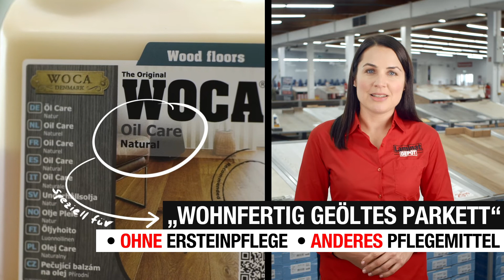TIPPS & TRICKS - Reinigung & Pflege für geöltes Parkett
Glückwunsch! Da Holz ein sehr widerstandsfähiges Material ist, werdet ihr mit eurem Parkettboden lange Spaß haben. Voraussetzung: Ihr beachtet bei der Pflege ein paar wichtige Kleinigkeiten. So dürft ihr euer geöltes Parkett niemals nur mit Wasser reinigen. Gebt immer einen Schuss Holzbodenseife hinzu. Alle zwei bis fünf Jahre - je nach Beanspruchung - ist bei einem Parkettboden eine Grundreinigung fällig. Die macht ihr in drei Schritten: Erst putzt ihr mit Intensivreiniger, danach tragt ihr Pflegeöl mit einer Poliermaschine auf, abschließend wird die komplette Bodenfläche mit einem Ölsaugtuch nachbearbeitet. Das komplette Reinigungsmaterial gibt es selbstverständlich bei uns. Und Poliermaschinen bieten wir euch kostenlos zum Ausleihen an.

Themen in diesem Video:
- Tägliche Pflege: Reinigung mit Holzbodenseife
- Grundreinigung: Alle zwei bis fünf Jahre
- Schritte der Grundreinigung: Intensivreiniger, Pflegeöl und Ölsaugtuch
- Leihservice: Kostenlose Poliermaschinen